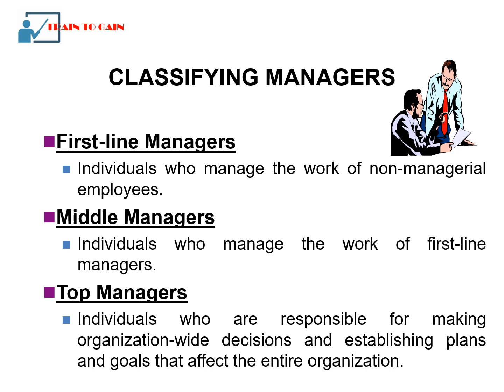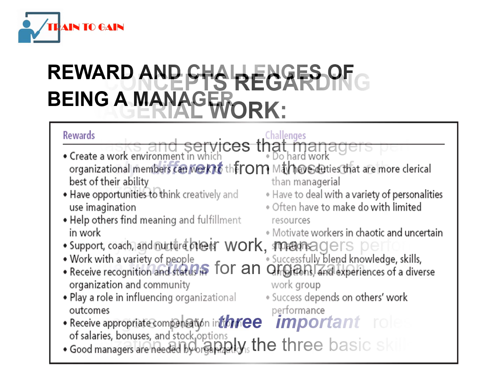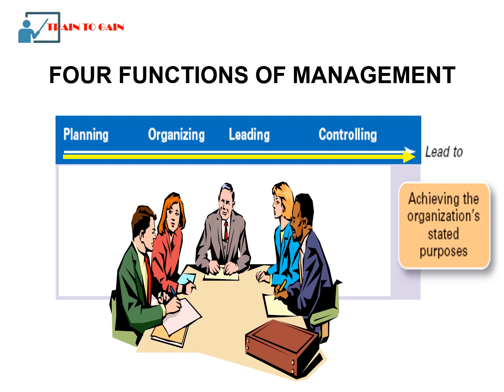NEW MANAGER COURSE LESSON #1 INTRODUCTION TO MANAGEMENT